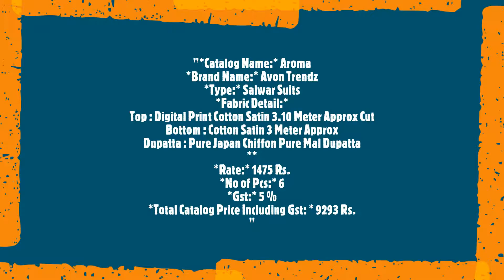Aroma Avon Trendz Salwar Suits Cotton Digital Print Casual Wear Manufacturer Wholesaler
"Aroma Avon Trendz Salwar Suits Cotton Digital Print Casual Wear Manufacturer Wholesaler Ahmedabad Surat

Catalog Name: Aroma
Brand name: Avon Trendz
Type: Salwar Suits
Fabric Detail:
Top : Digital Print Cotton Satin 3.10 Meter Approx Cut
Bottom : Cotton Satin 3 Meter Approx
Dupatta : Pure Japan Chiffon Pure Mal Dupatta

Rate: 1475
No of pcs: 6
Total Catalog Price: 9293 +Gst.
Disptach Date: 8.7.2020